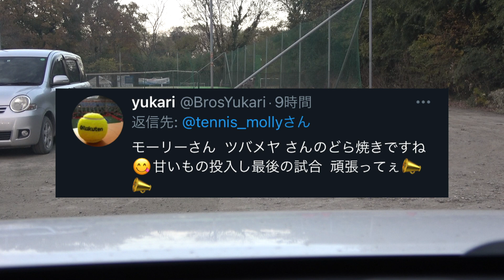インスピ男子中級シングルス2020年12月1日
◇試合結果
６-３
４-６
６-２
エキシビ
４-２
０-６

体は動いたのですが、サーブがダメダメ。
以前は勝てなかったであろう相手に勝つことが出来てきたので成長の実感はあるんだけど、
優勝するレベルにはまだまだ地力を上げないと。
来年もがんばります！

出場したインスピリッツテニスクラブについてはこちら！

チャンネルの登録もよろしくおねがいします！

Tennis Biz（テニスビズ）